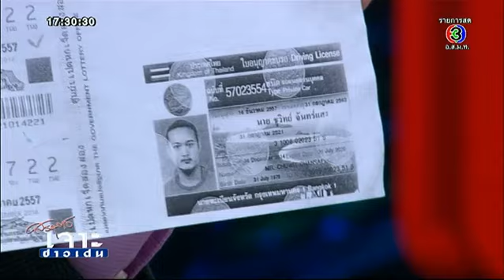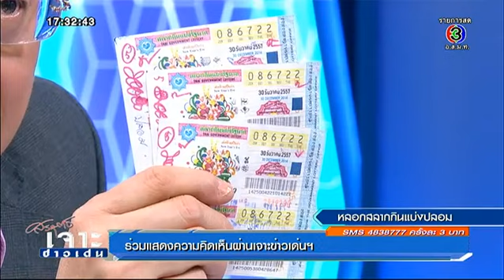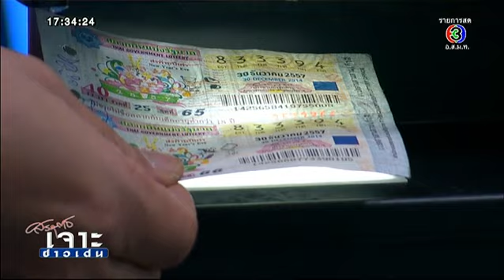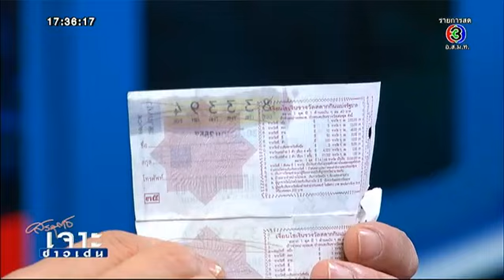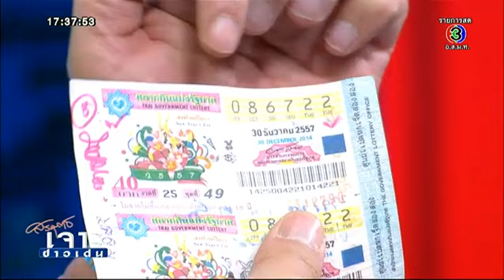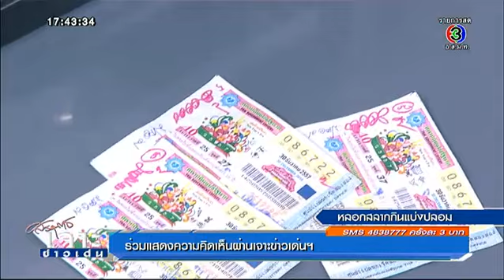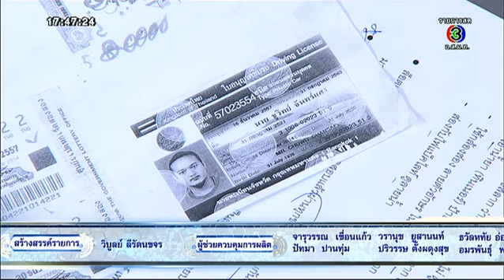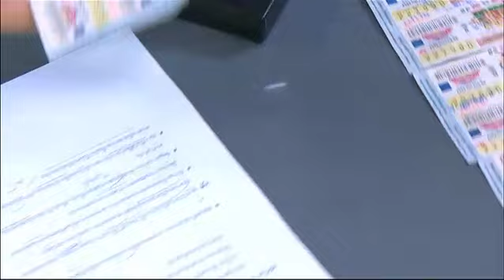เจาะข่าวเด่น | หลอกสลากกินแบ่งปลอม | 06-01-58